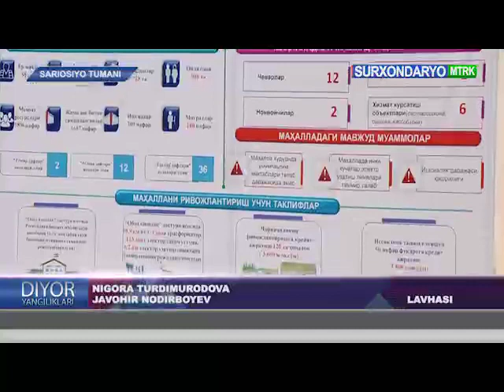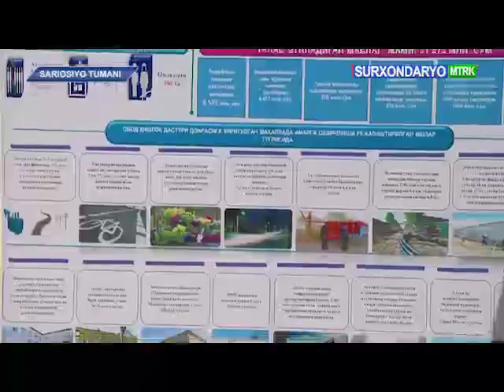Галабутта маҳалласида обод бўлмоқда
Ўзбекистон Республикаси Президентининг 2021 йил 2 апрелдаги ПҚ-5048 сонли қарорига асосан, Сариосиё туманинг "Галабутта" ҳамда "Маржона" маҳаллалари "Обод қишлоқ" дастурига киритилган бўлиб, айни вақтда ҳудудда кенг кўламли ишлар амалга оширилмоқда.
Сурхондарё МТРК нинг "Диёр янгиликлар" ахборот дастурида эфирга узатилган лавҳада "Маржона" маҳалласида амалга оширилаётган ишлар хусусида ҳикоя қилинади.

Нигора Турдимуродова, Жавоҳир Нодирбоевлар лавҳаси

Сариосиё тумани ҳокимлиги
Ахборот хизмати